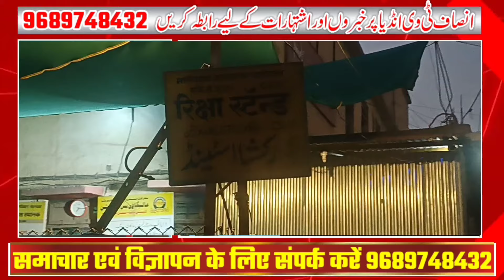Malegaon New Bus Stand Parliament Police Ki Karwai | Malegaon Latest News